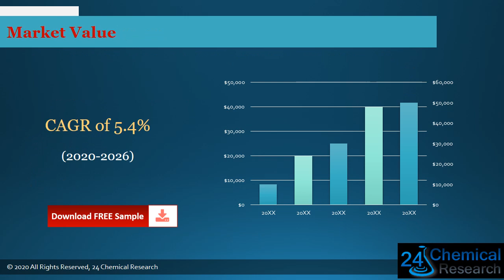Global Active Zinc Oxide Market Research Report 2021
Download FREE Research Report Sample PDF:
Active Zinc Oxide
The Active Zinc Oxide report includes specific segments by region (country), by manufacturers, by Type and by Application. Each type provides information about the production during the forecast period of 2016 to 2027. by Application segment also provides consumption during the forecast period of 2016 to 2027. Understanding the segments helps in identifying the importance of different factors that aid the market growth.